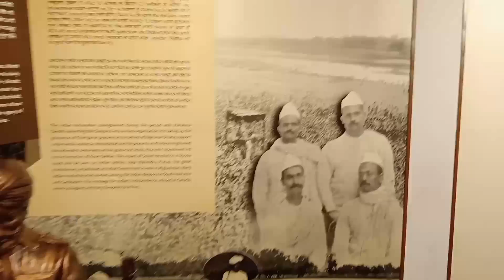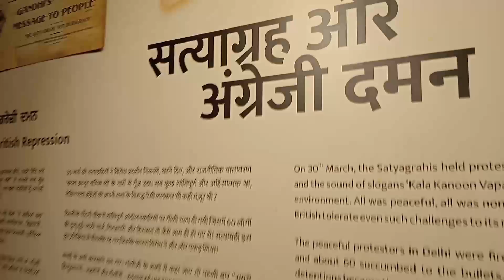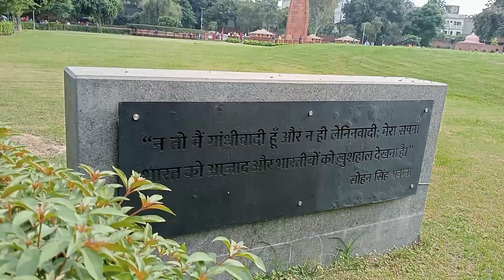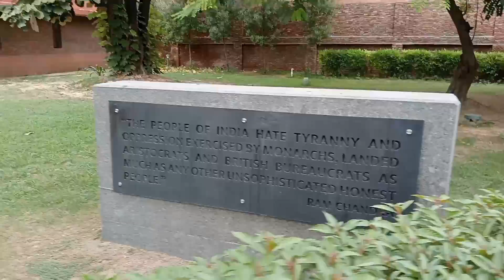जलियावाले बाग हत्याकांड में सैकड़ों लोगों की जान चली गई ! पंजाब अमृतसर 🙏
Jawaharlal Nehru
inqlaab jindabad

first vlog
my first vlog in youtube
my vlog
desi vlog
my vlog video
my first vlog vairel
my first vlog vairal
my first vlog
my vlog
my first vlog
my first vlog s
my first vlog s vairel
my first vlog
my vlog
desi vlog
my second vlog
my second volgs vairel

@Afjal Khan vlog
@Laxman Biju Vlog
@Amar bhai
@Dipak Yt Shorts
@Santosh rokade
@dipak chongad vlog
@Kanchhi Official
@Vijay Riya vlogs
@Selu Youtuber